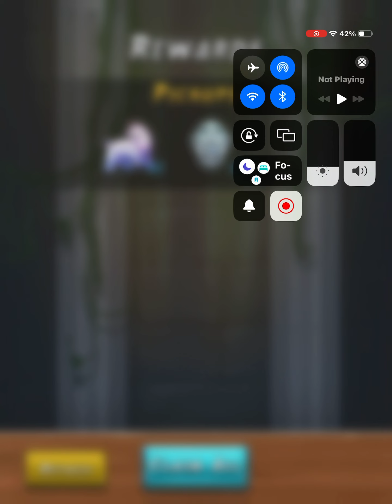Une main de 2011